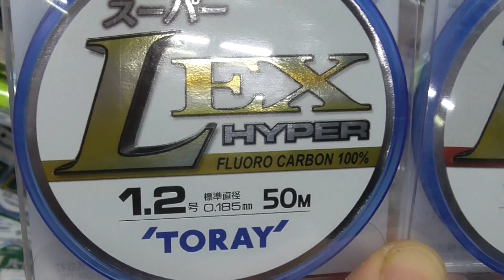ハリスには、しなやかさ重視と張りがあるもの、二分されます。これは同じ東レですが、喰い渋い時はしなやかさが、活性が高い時は張りがある方が使いやすいと思います。海釣りライン特徴紹介。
食い渋いときはしなやかさがあるもの、張りがあるものは発生が高いときがお勧め。

もちろん個人的な意見です。

使い分けると、その違いに驚くかも？

Le lenze giapponesi si dividono in quelle che enfatizzano la flessibilità e quelle che hanno tensione.
Questo è lo stesso produttore, ma penso che sia più facile da usare se è morbido quando è difficile da mangiare e se è solido quando è attivo. Introduzione alla pesca in mare e alle caratteristiche della lenza.

Pancing Jepang dibagi menjadi yang menekankan fleksibilitas dan yang memiliki tegangan.
Ini pabrikan yang sama, tapi menurut saya lebih mudah digunakan jika kenyal saat sulit dimakan, dan jika kencang saat aktif. Pengenalan fitur memancing di laut dan garis.

ខ្សែនេសាទរបស់ជប៉ុនត្រូវបានបែងចែកទៅជាខ្សែដែលសង្កត់ធ្ងន់លើភាពបត់បែន និងខ្សែដែលមានភាពតានតឹង។
នេះគឺជាក្រុមហ៊ុនផលិតដូចគ្នា ប៉ុន្តែខ្ញុំគិតថាវាកាន់តែងាយស្រួលប្រើប្រសិនបើវាទន់នៅពេលដែលវាពិបាកក្នុងការញ៉ាំ ហើយប្រសិនបើវារឹងមាំនៅពេលវាសកម្ម។ សេចក្តីផ្តើមនៃការនេសាទសមុទ្រ និងលក្ខណៈពិសេសបន្ទាត់។

Las líneas de pesca japonesas se dividen en aquellas que enfatizan la flexibilidad y las que tienen tensión.
Este es del mismo fabricante, pero creo que es más fácil de usar si es flexible cuando es difícil de comer y si es firme cuando está activo. Introducción de la pesca en el mar y las características de la línea.

สายการประมงของญี่ปุ่นแบ่งออกเป็นสายที่เน้นความยืดหยุ่นและสายที่มีความตึงเครียด
นี่คือผู้ผลิตรายเดียวกัน แต่ฉันคิดว่ามันง่ายกว่าที่จะใช้ถ้ามันนิ่มเมื่อมันกินยาก และถ้ามันแข็งเมื่อมันทำงานอยู่ บทนำของการตกปลาทะเลและคุณสมบัติของสาย

Ang mga linya ng pangingisda ng Hapon ay nahahati sa mga nagbibigay-diin sa flexibility at sa mga may tensyon.
Ito ang parehong tagagawa, ngunit sa palagay ko ay mas madaling gamitin kung ito ay malambot kapag mahirap kainin, at kung ito ay matatag kapag ito ay aktibo. Panimula ng pangingisda sa dagat at mga tampok ng linya.

Japanische Angelschnüre werden in solche unterteilt, die Flexibilität betonen, und solche, die Spannung haben.
Dies ist derselbe Hersteller, aber ich denke, es ist einfacher zu verwenden, wenn es geschmeidig ist, wenn es schwer zu essen ist, und wenn es fest ist, wenn es aktiv ist. Einführung von Meeresangeln und Schnurfeatures.

Japon oltaları, esnekliği vurgulayanlar ve gergin olanlar olarak ikiye ayrılır.
Bu aynı üretici, ancak yemesi zor olduğunda esnekse ve aktifken sağlamsa kullanımının daha kolay olduğunu düşünüyorum. Deniz balıkçılığının tanıtılması ve olta özellikleri.

जापानी मछली पकड़ने की रेखाएँ उनमें विभाजित हैं जो लचीलेपन पर जोर देती हैं और जिनमें तनाव है।
यह वही निर्माता है, लेकिन मुझे लगता है कि इसका उपयोग करना आसान है यदि यह खाने के लिए कठिन होने पर कोमल है, और यदि यह सक्रिय है तो यह दृढ़ है। समुद्री मछली पकड़ने और लाइन सुविधाओं का परिचय।

Les lignes de pêche japonaises sont divisées en celles qui mettent l'accent sur la flexibilité et celles qui ont de la tension.
C'est le même fabricant, mais je pense que c'est plus facile à utiliser s'il est souple quand c'est dur à manger, et s'il est ferme quand c'est actif. Introduction de la pêche en mer et des fonctionnalités de ligne.

Dây câu của Nhật Bản được chia thành những loại nhấn mạnh tính linh hoạt và những loại có độ căng.
Đây là cùng một nhà sản xuất, nhưng tôi nghĩ nó sẽ dễ sử dụng hơn nếu nó dẻo dai khi khó ăn và nếu nó chắc chắn khi hoạt động. Giới thiệu về câu cá biển và các tính năng dòng.

জাপানি মাছ ধরার লাইনগুলিকে ভাগ করা হয়েছে যেগুলি নমনীয়তার উপর জোর দেয় এবং যাদের উত্তেজনা রয়েছে।
এটি একই প্রস্তুতকারক, কিন্তু আমি মনে করি এটি ব্যবহার করা সহজ যদি এটি খাওয়া কঠিন হলে এটি কোমল হয় এবং এটি সক্রিয় থাকা অবস্থায় দৃঢ় হয়। সমুদ্রের মাছ ধরা এবং লাইন বৈশিষ্ট্য পরিচিতি.

As linhas de pesca japonesas são divididas entre as que enfatizam a flexibilidade e as que têm tensão.
Este é o mesmo fabricante, mas acho que é mais fácil de usar se for flexível quando for difícil de comer e se for firme quando estiver ativo. Introdução da pesca marítima e características da linha.

जपानी मासेमारी ओळी लवचिकतेवर जोर देणाऱ्या आणि तणाव असलेल्यांमध्ये विभागल्या आहेत.
हा समान निर्माता आहे, परंतु मला वाटते की ते खाणे कठीण असताना लवचिक असल्यास आणि सक्रिय असताना ते मजबूत असल्यास ते वापरणे सोपे आहे. समुद्रातील मासेमारी आणि लाइन वैशिष्ट्यांचा परिचय.

Tali pancing Jepun dibahagikan kepada yang menekankan fleksibiliti dan yang mempunyai ketegangan.
Ini adalah pengeluar yang sama, tetapi saya fikir ia lebih mudah digunakan jika ia lembut apabila sukar untuk dimakan, dan jika ia keras apabila ia aktif. Pengenalan ciri memancing laut dan garisan.

Japanese fishing lines are divided into those that emphasize flexibility and those that have tension.
This is the same manufacturer, but I think it's easier to use if it's supple when it's hard to eat, and if it's firm when it's active. Introduction of sea fishing and line features.

일본의 낚싯줄에는, 유연함 중시와, 장력이 있는 것, 이분된다.
이것은 같은 메이커이지만, 떫을 때는 유연함이, 활성이 높을 때는, 장력이 있는 것이 사용하기 쉽다고 생각한다. 바다 낚시, 라인 특징 소개.

日本的魚線分為強調彈性的和有張力的。
這是同一個製造商，但我認為如果它在難以吃的時候柔軟，如果它在活動時堅硬，我認為它更容易使用。 海釣介紹及線路特點。